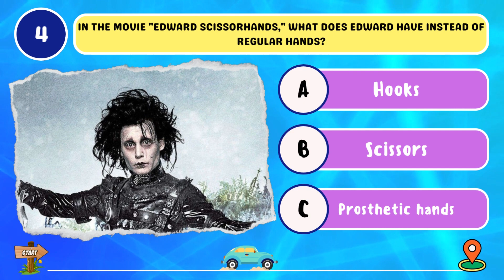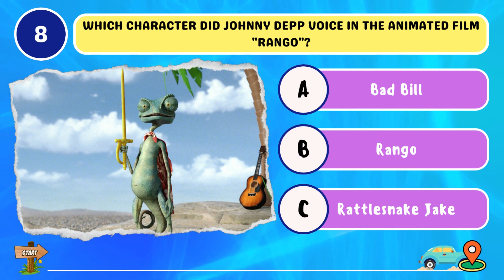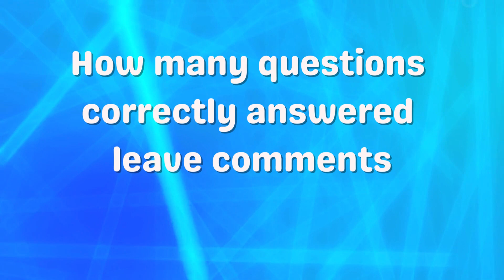Johnny Depp Quiz